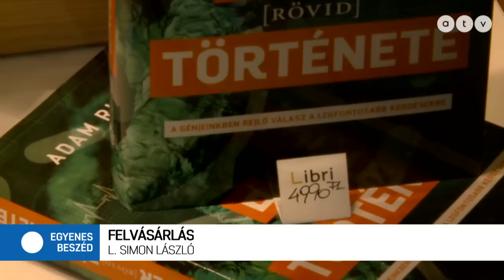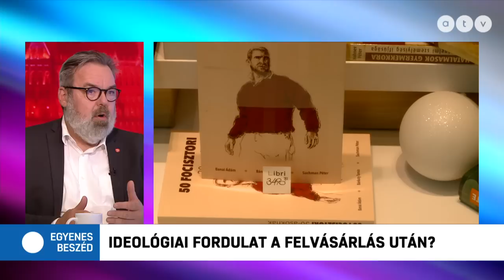L. Simon László: Ez üzlet, nem aggályos, hogy az MCC működteti a Librit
Nem tudja direkt módon felfejteni az MCC politikai motivációját a Magyar Nemzeti Múzeum főigazgatója– egyebek mellett erről is beszélt az Egyenes Beszédben. Megjegyezte, abszurdnak tartaná, ha Orbán Balázs határozná meg, hogy éppen melyik könyveket teszik ki a kirakatba.